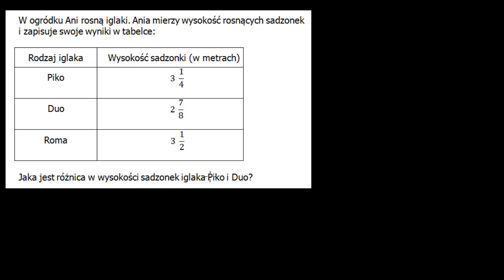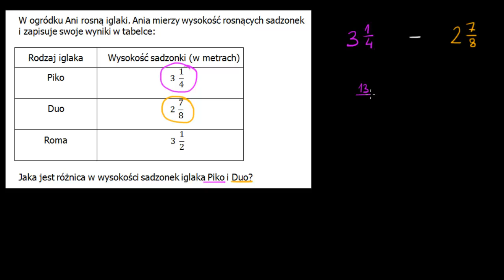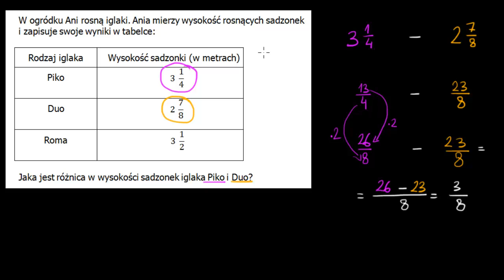Wysokości iglaków, czyli odejmowanie ułamków o różnych mianownikach